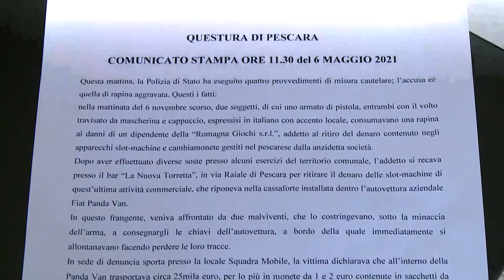Pescara. 4 arresti per la rapina in via Raiale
Quattro persone sono state arrestate dalla Squadra Mobile della Questura di Pescara per la rapina commessa il 6 novembre scorso. Le indagini non sono però concluse